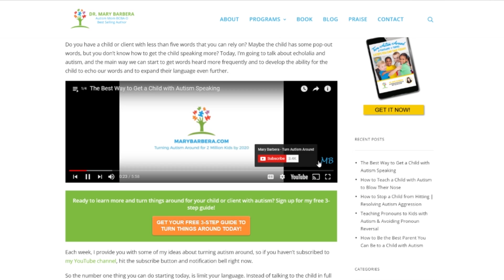Getting Out of Denial and Taking Action | Autism Denial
Dr. Mary Barbera discusses autism denial, and the importance for parents to start getting out of denial and taking action to help their child with autism.

One parent in denial is all it takes to prevent your child with autism from making progress. In fact, I was this one parent many years ago when my son Lucas was diagnosed with autism before his third birthday. In today’s video I want to talk about my experience being in denial, how to get out of denial, and why staying in denial ends up benefiting no one. Parent denial of autism isn’t an uncommon thing for parents, especially those who are scared and confused by just the thought of it even. This can be problematic as it can cause marriage problems, cause your child to fall even further behind, and increase the amount of stress you’re dealing with for years to come. Getting out of denial and into action early is the key to helping your child have a chance at recovery.

If you have more questions, leave them down in the comments section, and I will do my best to answer you.

Interested in learning more about teaching children with autism, autism parenting techniques or how to overcome autism?

Dr. Mary Barbera "fell" into the world of autism in 1999 when her firstborn son, Lucas, was diagnosed with autism one day before his third birthday. In the last 2 decades, Mary went from almost nothing about autism to becoming a Board Certified Behavior Analyst, writing a bestseller, The Verbal Behavior Approach (now translated into more than 10 languages) and obtaining a PhD. with an in-depth knowledge of some of the best ABA autism strategies. In 2015, Mary began her first online course on autism that has already been purchased from parents and professionals in more than 45 countries and now sells 3 courses online. With more than 2 decades in the world of autism, both as a parent and as a professional, Mary is in a unique position to help you, especially if you live or work with a child with autism who also has delays or language disorders. Its mission is to change things for 2 million children with autism (or signs of autism) by 2020 through online training and advocacy.